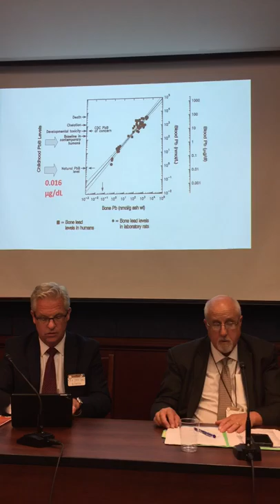Congressional Briefing ‎– June 30, 2016: Dr. David Jacobs Addresses Congressional Staff about Lead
Dr. David Jacobs, Chief Scientist from the National Center for Healthy Housing, briefs congressional staff and visitors on why we need CDC funding to eliminate lead hazards at the “21st Century Health Challenges and the Environmental Health Response Briefing,” U.S. Capitol Visitors Center, Room 203-02, Washington, DC, June 30, 2016. Dr. Jacobs is one of the nation's leading experts on lead poisoning.

Video shot by Julie Kruse.